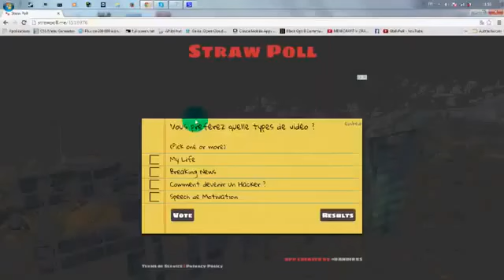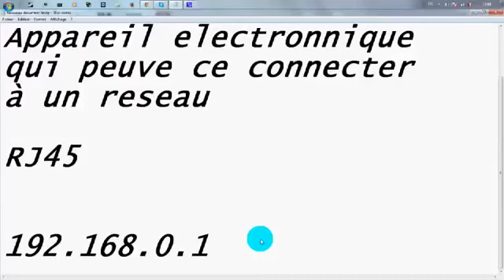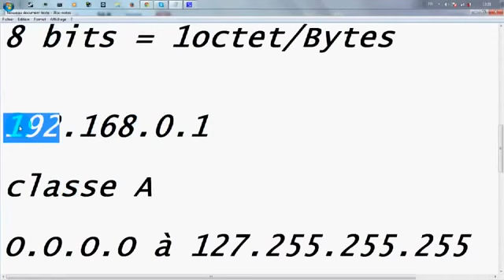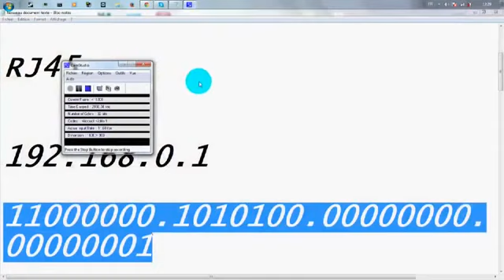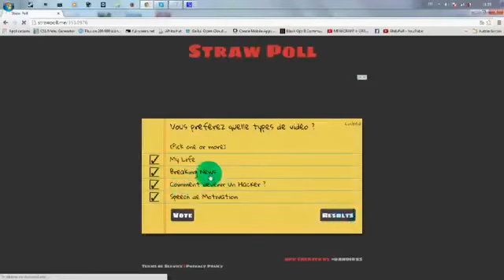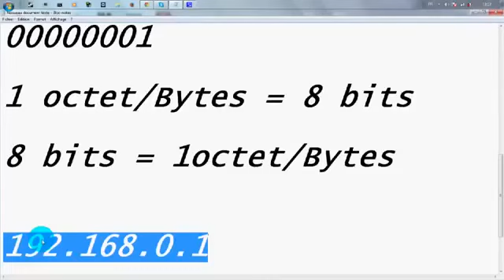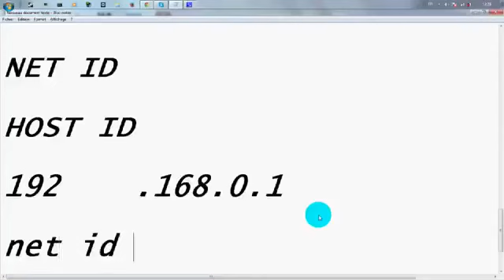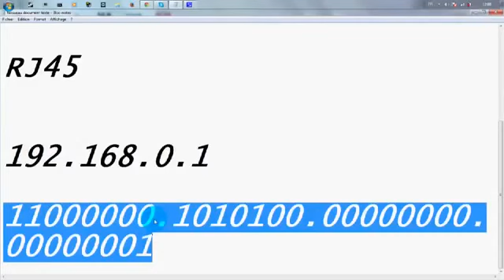Comment devenir un Hacker / 1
Partie 2 : Merci de mettre un j'aime à la vidéo, Voici mon retours sur cette fameuse série, je l'est faite car j'ai reçu .

Des Produits High-Tech pas chers ! 👉 Hacker un Compte FACEBOOK : - Hacker 900.000 routeurs :

Partie 2 : Merci de mettre un j'aime à la vidéo, Voici mon retours sur cette fameuse série, je l'est faite car j'ai reçu . Hacker un Compte FACEBOOK : - Hacker 900.000 routeurs.